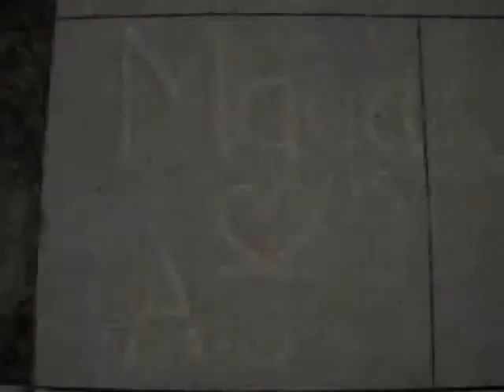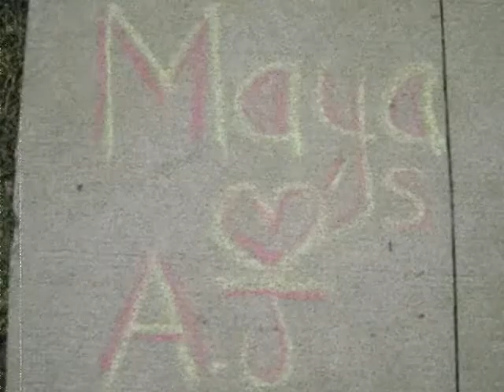Me & Maya Friend n Me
Me and Maya
BEST FRIENDS FOR LIFE